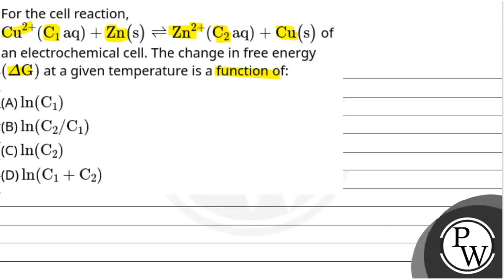For the cell reaction, Cu2+C1aq+Zn(s)&#8652;Zn2+C2aq+Cu(s) of an electrochemical cell. The chang....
For the cell reaction, Cu2+C1aq+Zn(s)&#8652;Zn2+C2aq+Cu(s) of an electrochemical cell. The change in free energy (&#916;G) at a given temperature is a function of: 📲PW App